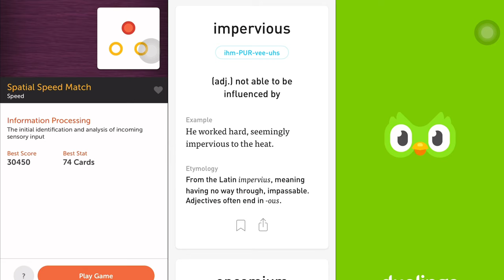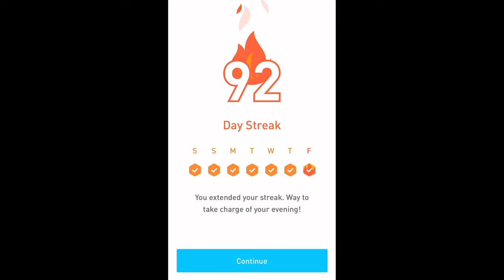#11 L.E.Ds Can you do better?